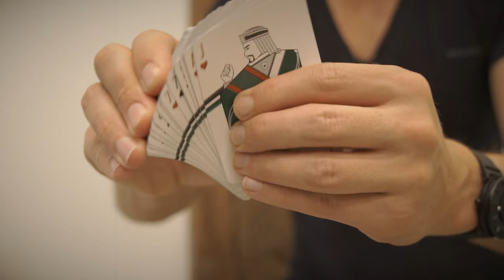♠ ♥ ♦ ♣ Card Tricks: A work in progress. ("Under Pressure", card spring, etc.)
I am known to occasionally pick up, and run with, random interests and hobbies. It's fun to learn.

In a way, this is all Mike Boyd's fault; I saw him and Chris Ramsay - known YouTube personalities - doing card spring tricks and other flourishes, and I thought, "I've gotta learn how to do that."

"Cardistry" is a real thing - there are conferences and events for it. I'm an absolute beginner, but I have an appreciation for those who do it professionally!

We are all students, always learning; we are all works in progress. This is one of mine.

Shot on a Sony a7riii, 24fps @4K. Slow-mo shots are 120fps at 1080p, played back at 24fps.
Editing in Davinci Resolve 16 - I largely don't know what I'm doing, etc. 😂